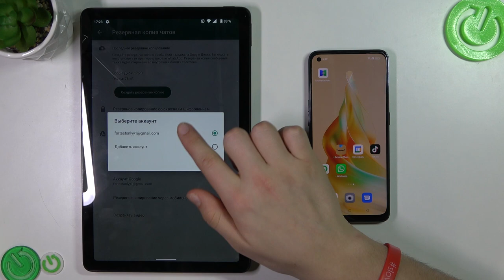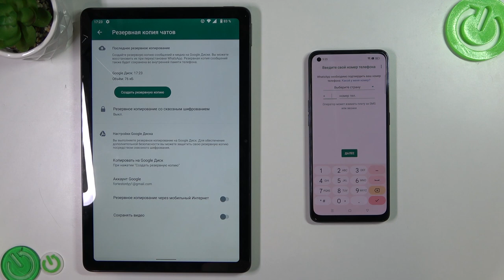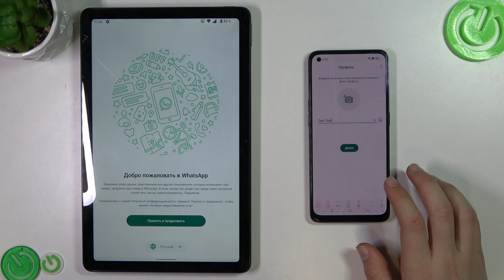Nokia T21 | Как перенести данные whatsapp с Nokia T21 на новое устройство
В этом видео мы покажем, как с устройства Nokia T21 можно перенести аккаунт whatsapp на новое устройство. Если вы хоиите перенести данные whatsapp с Nokia T21 на другое устройство, но не знаете как, то это видео для вас.

Как перенести данные whatsapp с Nokia T21 на другое устройство? Как перекинуть аккаунт вотсапп с Nokia T21 на новое устройство?